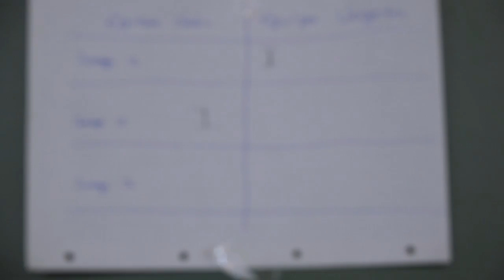Cocodrilo tragabolas 00317